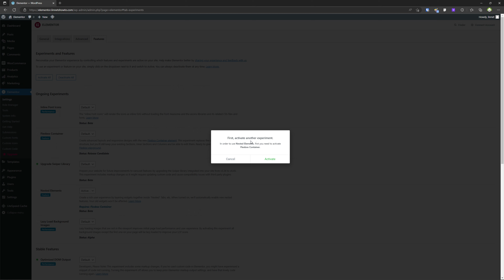How To Enable/Disable Nested Elements Elementor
How To Enable Nested Elements Elementor
- How To Disable Nested Elements Elementor

My Specs
Computer
64 GB Kingston FURY Beast RGB DDR5-5600